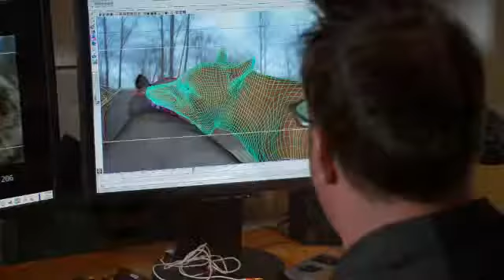Jacob Black how to be a werewolf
here we can see the werewolfs.